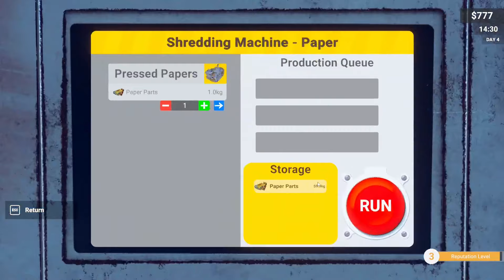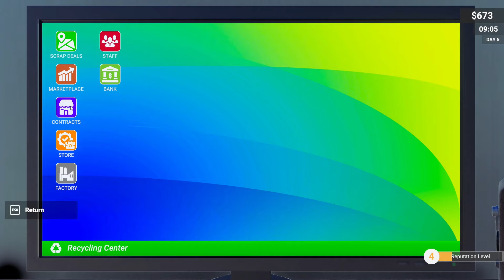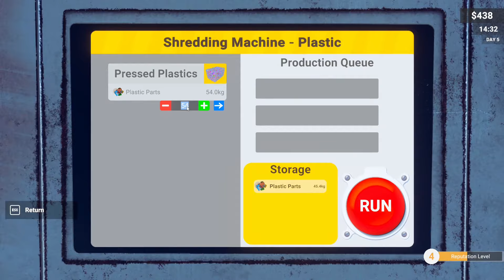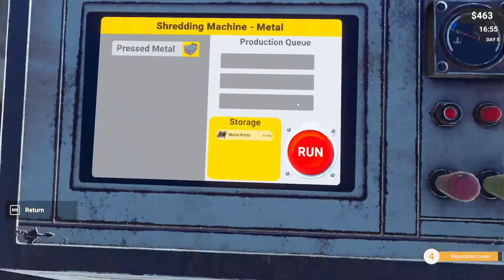Trash To Treasure - Experience The Recycling Center Simulator - Early Access Episode #2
Recycling Center Simulator is a business simulator game with a first person view. Make money from garbage, collect raw materials for your recycling center from different locations, recycle them, make money by producing new products and improve your factory.

Storage --
2TB Main SSD
540 GB M2.e ssd
2TB Game Install Drive